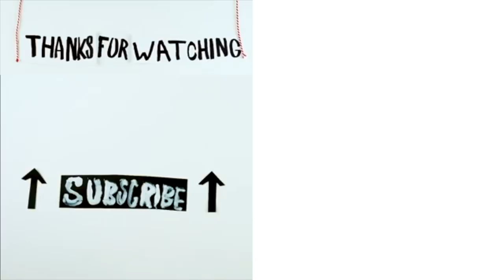THIS IS DEPRESSING